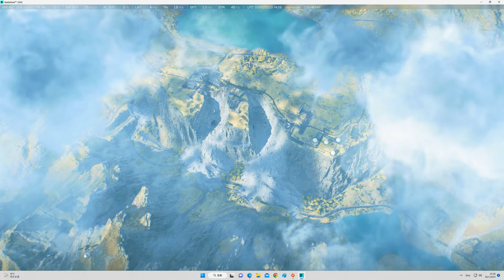2023-01-30 Battlefield 2042 一出來就看見你送死？